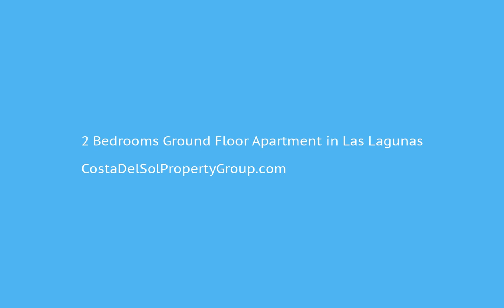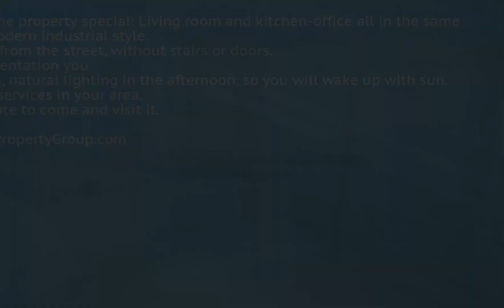2 Bedrooms Ground Floor Apartment in Las Lagunas, Costa Del Sol FOR SALE €104,764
2 Bedrooms Ground Floor Apartment in Las Lagunas, FOR SALE €104,764In the heart of Las Lagunas, it is a neighborhood, close, knows what this means.
Ground floor apartment, two bedrooms, a bathroom with whirlpool bath. And a room that makes the property special: Living room and kitchen-office all in the same room, in a modern industrial style.
Total access from the street, without stairs or doors. Due to its orientation you will have sun, natural lighting in the afternoon, so you will wake up with sun.
Have all the services in your area. Do not hesitate to come and visit it.Fiber OpticTown;Suburban;Village;Close To Shops;Close To Schools To view and enquire about this property please visit: /property/CDS03061/2-bedroom-Ground-Floor-Apartment-Las-Lagunas